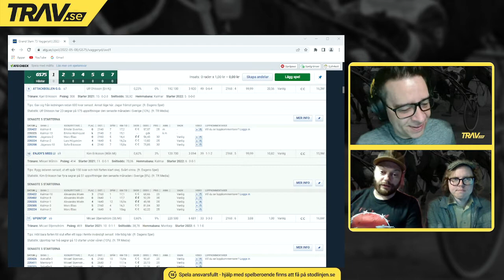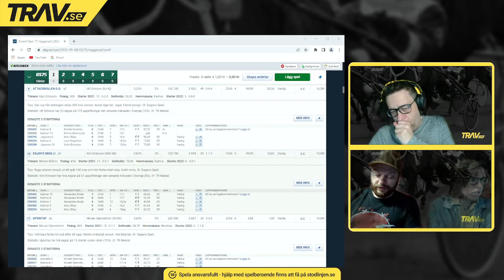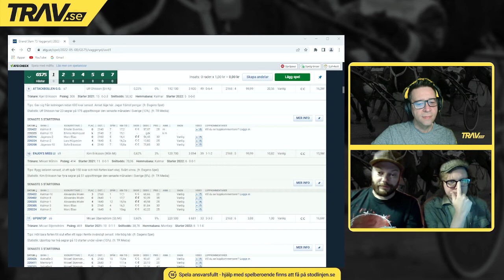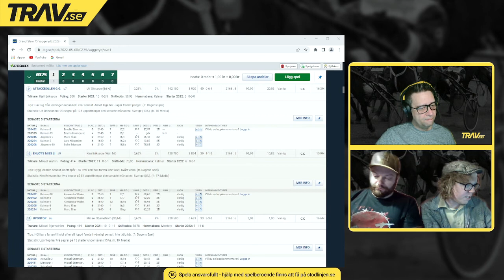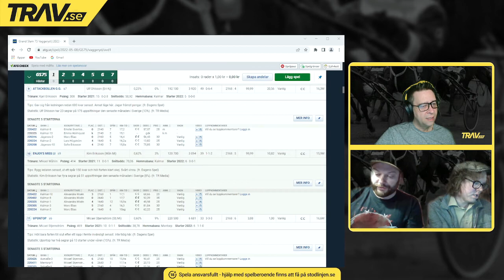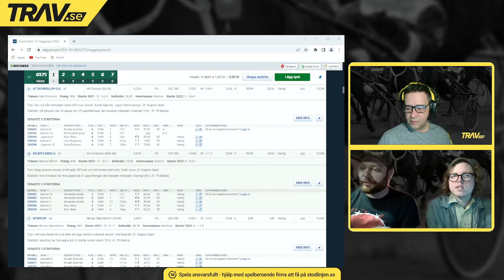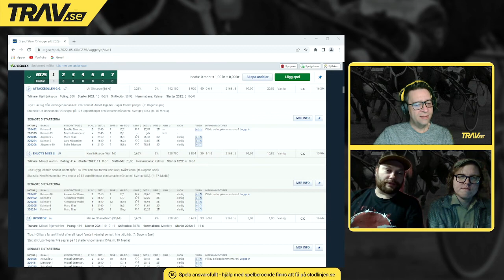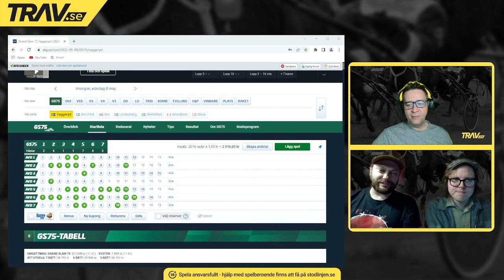Trav.se | GS75 på Vaggeryd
GS75 på Vaggeryd med Jens, Manfred och Per! Besök för att ta del av ännu mer travtips!